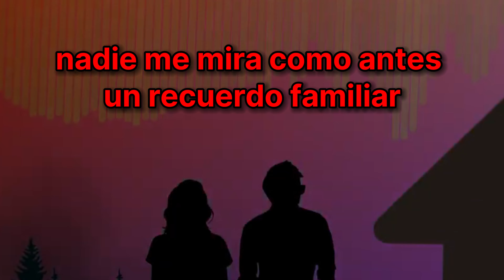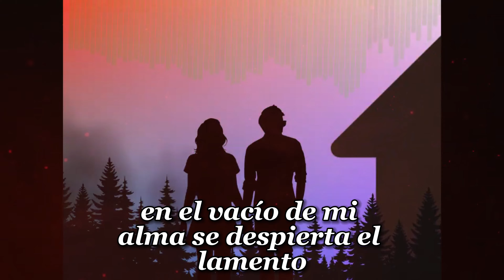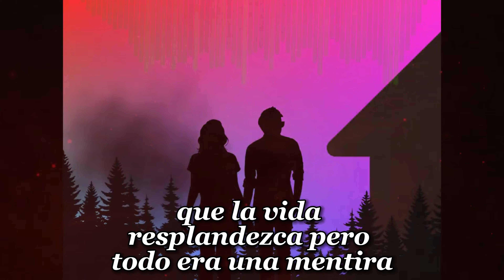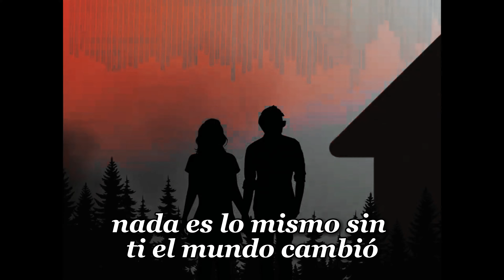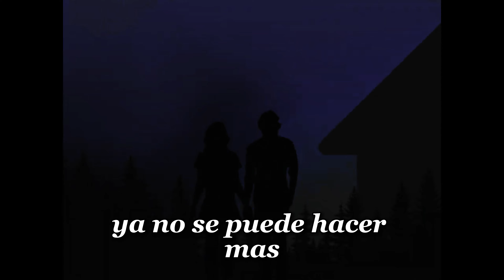Cancion Original - Vida Triste - Liforx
espero les guste esta cancion :3
hace años perdi a dos seres queridos y estoy pasando por estres y recuerdos de viejos ex amigos etc y eso me rompe el alma aparte que mis vacaciones no estan siendo muy buenas pasaron cosas en navidad y ademas me cuesta dormir por todo esto entre otros problemas mas
cancion en futuro en tiendas

Letra

Lo tenía todo, un mundo lleno de luz,
hasta que te marchaste, llevándote mi paz.
La vida ya no es lo mismo, un eclipse sin fin,
las noches son eternas, mi alma sufre sin rumbo.
No puedo dormir en paz, los recuerdos son constantes,
mi vida desvaneció, en un abismo que me sego.
La agonía se apodera,

coro 1
quisiera simplemente partir,
mi existencia no debio de existir, solo quiero acabar con mi vida .
Todos se alejaron, sombras en mi caminar,
nadie me mira como antes, un recuerdo familiar.
Solo siento dolor, el corazón en pedazos,
pensando en viejos amigos, ahora son falsos recuerdos .
Las risas se desvanecen, como hojas al viento,
en el vacío de mi alma, se despierta el lamento.

Coro 2:
Nada es lo mismo sin ti, el mundo cambió,
mi salud se desmorona, como un castillo de papel.
Siento rencor y dolor, una tormenta sin fin,
en este abismo emocional, solo me queda el fin.
El arcoiris se desvanece, colores perdidos en un falso recuerdo,
mis días son grises, en esta trágica vida ya no se puede hacer mas.

Coro 3:
Bonitos recuerdos, hoy transformados en mentiras,
dolor sin destino, en esta vida que mata.
Quisiera que esto termine, que la vida resplandezca,
pero todo era una mentira, solo quedó la tristeza.
Cambiaron risas por lágrimas, la realidad se corrompe
este cielo de dolor
solo quiero paz x2,
ya nada es lo mismo
quiero paz ya nada es lo mismo
todo termino

coro 1
quisiera simplemente partir,

About Liforx
Liforx Is a artist Gamer and Musician
From LatinAmerica
creator for music original songs and horror fandoms and tv series and original streamer content creator And Remixer